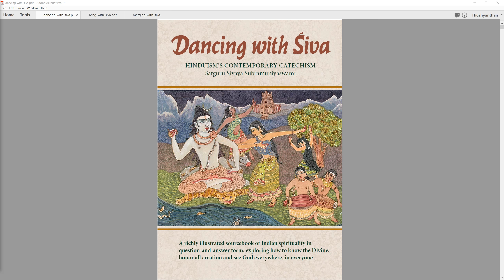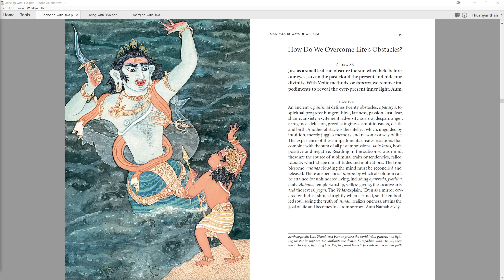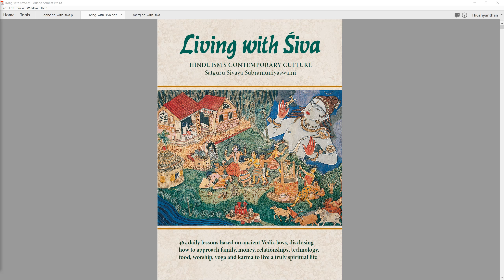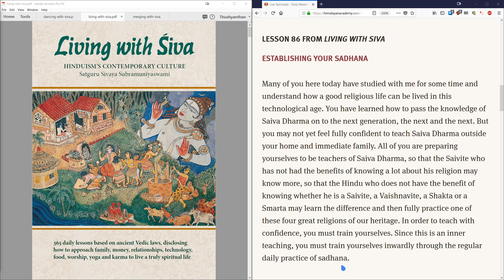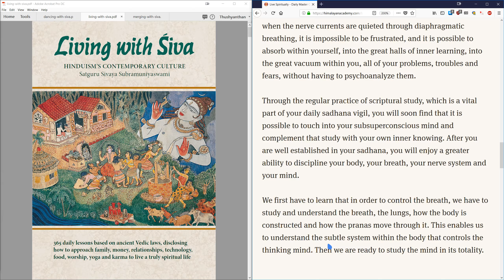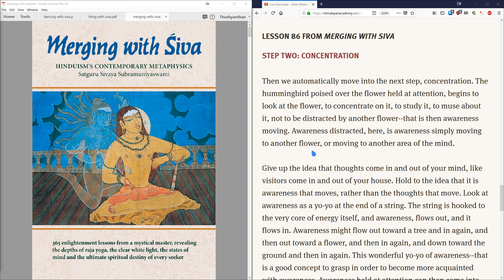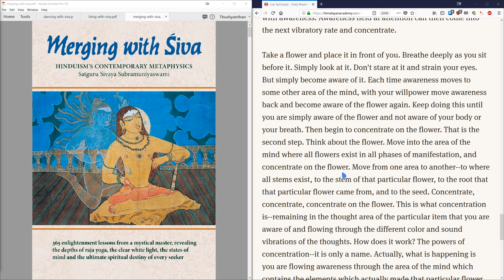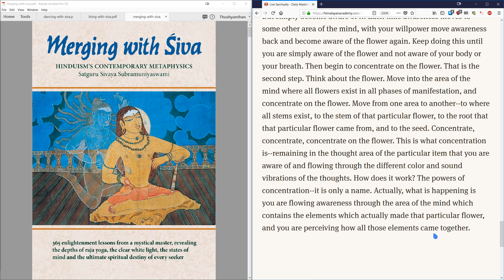Lesson of the day 086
DWS Lesson 86 - How Do We Overcome Life's Obstacles?
Just as a small leaf can obscure the sun when held before our eyes, so can the past cloud the present and hide our divinity. With Vedic methods, or tantras, we remove impediments to reveal the ever-present inner light. Aum.

LWS Lesson 86 - Establishing Your Sadhana
Many of you here today have studied with me for some time and understand how a good religious life can be lived in this technological age. You have learned how to pass the knowledge of Saiva Dharma on to the next generation, the next and the next. But you may not yet feel fully confident to teach Saiva Dharma outside your home and immediate family. All of you are preparing yourselves to be teachers of Saiva Dharma, so that the Saivite who has not had the benefits of knowing a lot about his religion may know more, so that the Hindu who does not have the benefit of knowing whether he is a Saivite, a Vaishnavite, a Shakta or a Smarta may learn the difference and then fully practice one of these four great religions of our heritage. In order to teach with confidence, you must train yourselves. Since this is an inner teaching, you must train yourselves inwardly through the regular daily practice of sadhana.

NS Lesson 86 - Caring For One's Wife

MWS Lesson 86 - Step Two: Concentration
Then we automatically move into the next step, concentration. The hummingbird poised over the flower held at attention, begins to look at the flower, to concentrate on it, to study it, to muse about it, not to be distracted by another flower--that is then awareness moving. Awareness distracted, here, is awareness simply moving to another flower, or moving to another area of the mind.